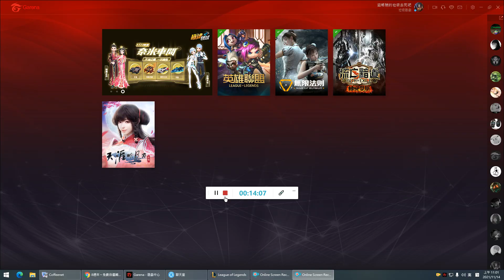(英雄聯盟 咆嘯深淵)藍寶之火烤就是美味瘋狂限制走位~汎就這樣滾起雪球了!!!納蒂魯斯專業開團～~